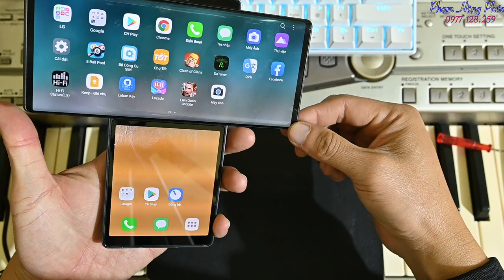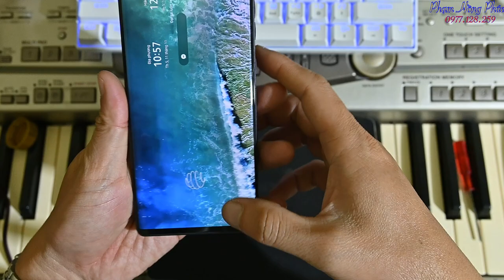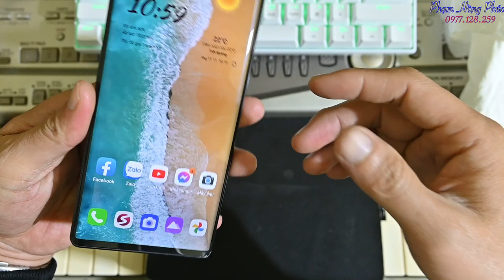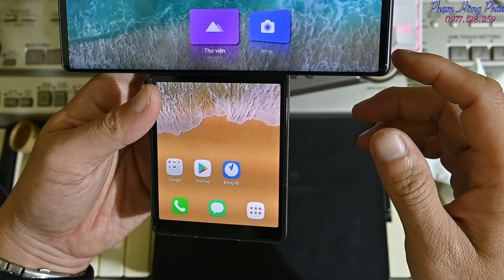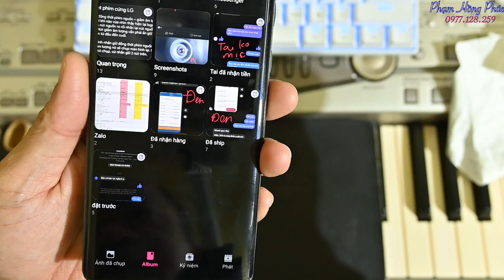Bụi ZIN đây phải không ?